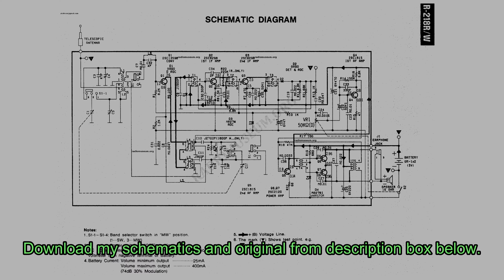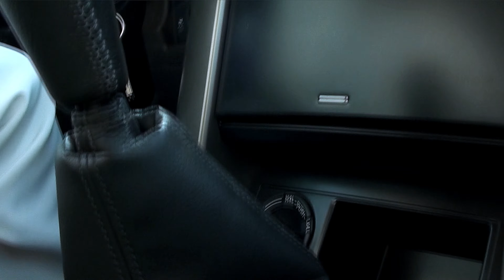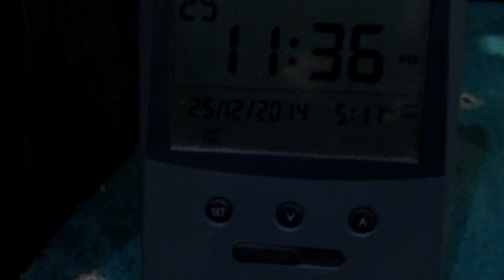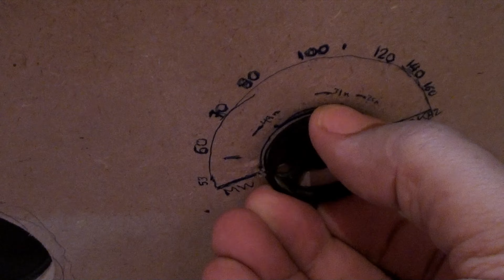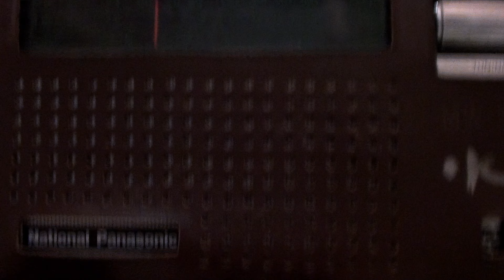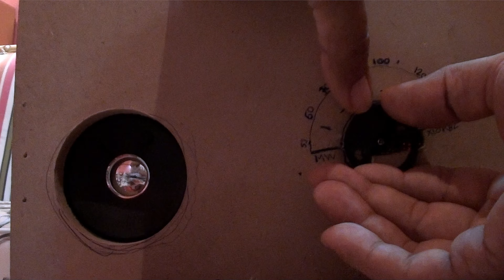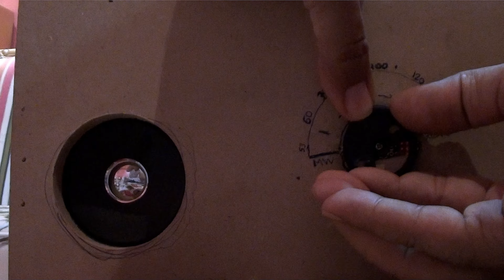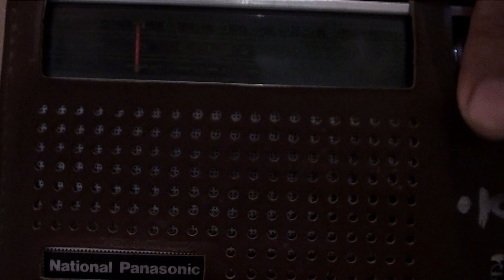Reengineering Radio Panasonic R-218R (Ben Faifa Improves)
I redesigned Radio Panasonic R-218R and I got an amazing superior Radio Receiver. The main upgrades in the circuit are indicated in the second schematics diagram. If you change the indicated components only, you will get the same quality upgrade like the one shown in the video. Optional further upgrades would include changing all the transistors with Bias Resistors, Audio Circuit, detection, RF and Mixer circuits. Future upgrade may include adding an FM circuit (IC 9088 would be a perfect choice, with some changes like changing the Band Switch and setup for the PVC to use AM side As FM by using capacitors modifiers, other modifications also might be needed).